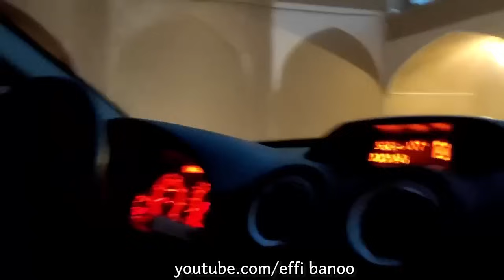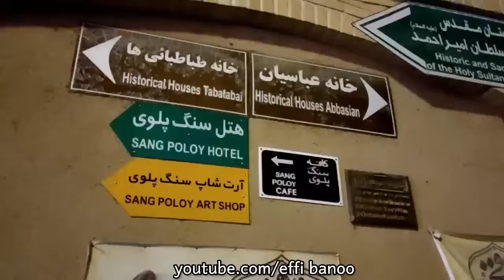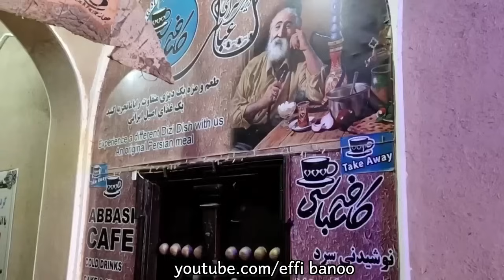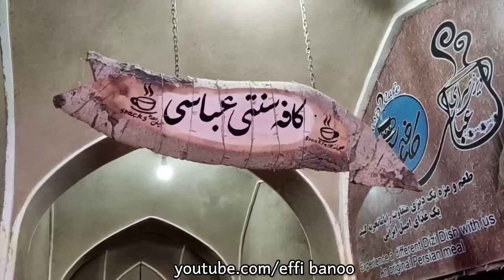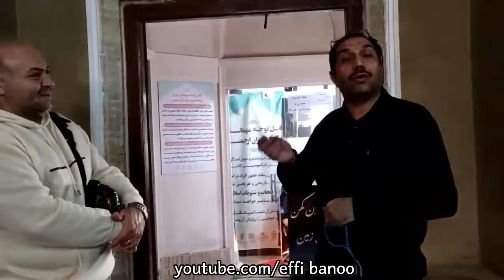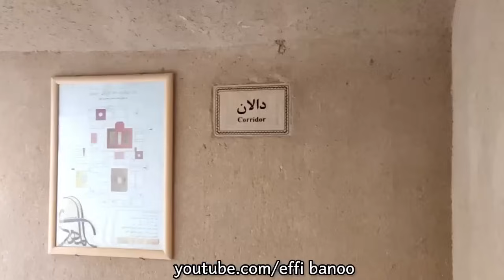ولاگ سفرمون به کاشان و خانه تاریخی عباسی ، جاهای دیدنی ایران ، روزمرگی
سلام به روی ماهتون دوستای گلم 💖 امروز در خدمتتونم با یک ولاگ از سفرمون به کاشان و خانه تاریخی عباسی ، که یکی از جاهای دینی و زیبای ایران ما میباشد 💖

آموزش آشپزی
آشپزی سنتی
آشپزی حرفه ای
آشپزی روستایی
آشپزی سنتی ایرانی
آشپزی افغانی
آشپزی خوشمزه
غذاهای ایرانی
غذاهای سنتی
غذاهای شمالی
غذای شمالی
آشپزی گیلانی
اموزش آشپزی غذاهای ایرانی
ولاگ
ولاگ شمال گردی
شمال ایران
شمال
ولاگ ایرانی
persian food
iranian food
recipes persian
vlog farsi
vlogs